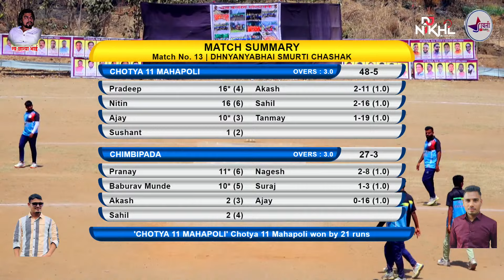Chotya 11 Mahapoli V/S Chimbipada || AT DNYANYA BHAI SMRUTI CHASHAK 2024 || SONTAKKE